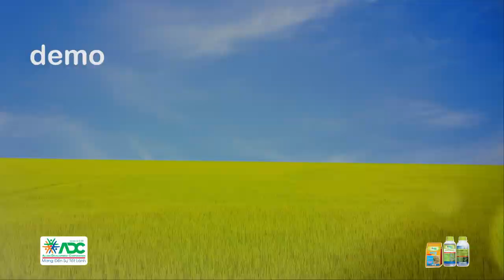Ốc bưu zàng chuyện kể bởi ê đít mướn